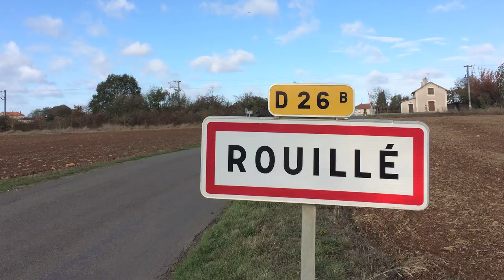Hommage /// Camp d'internement de Rouillé